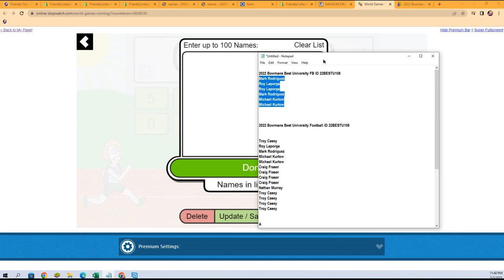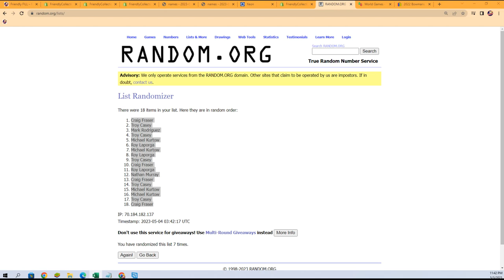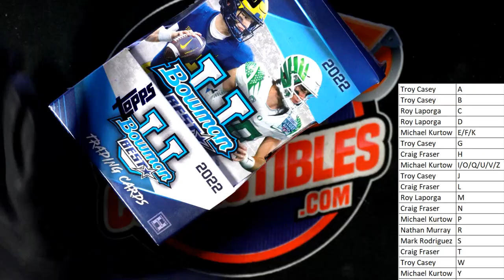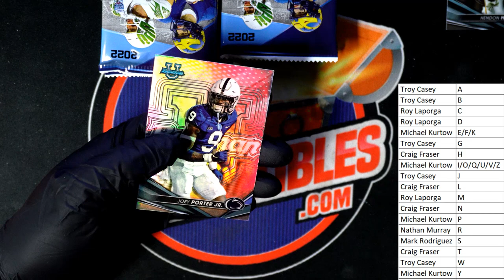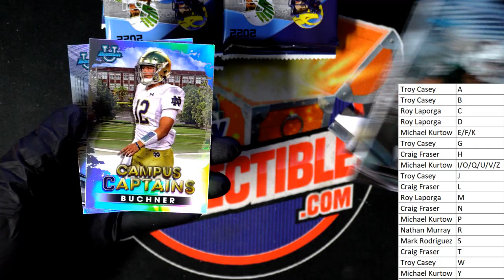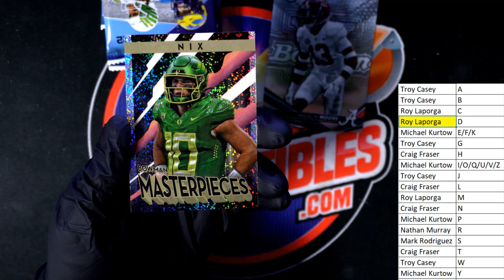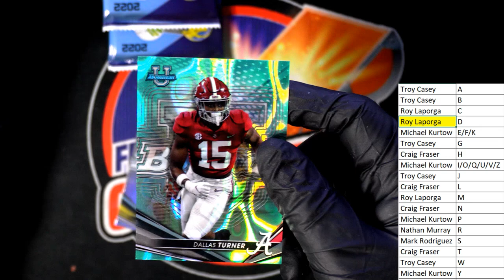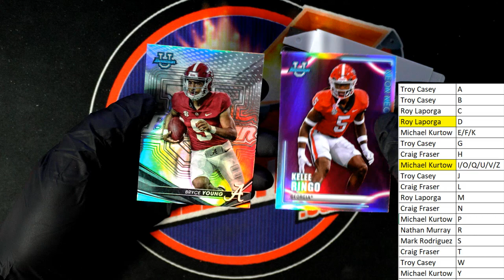Bowmans Best University Football ID 22BESTU108